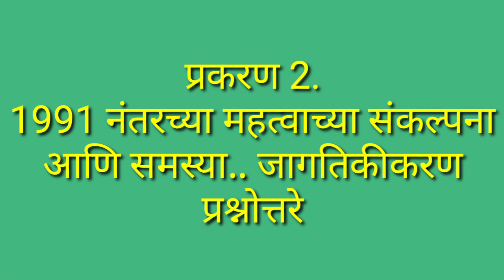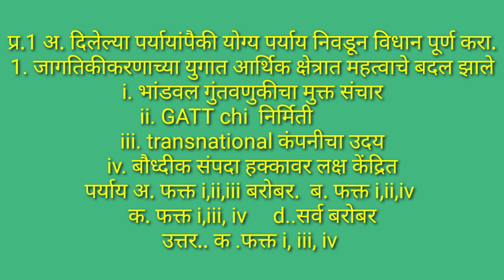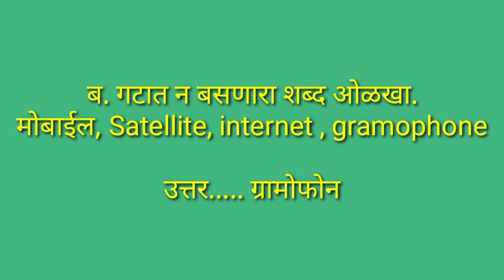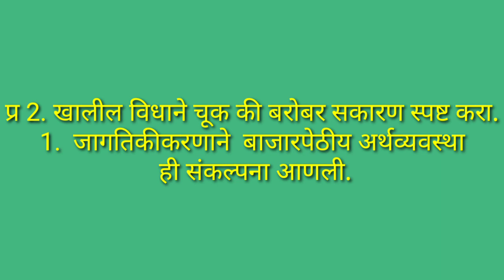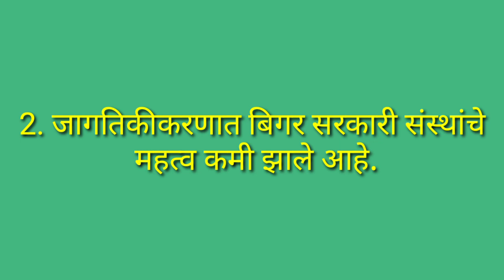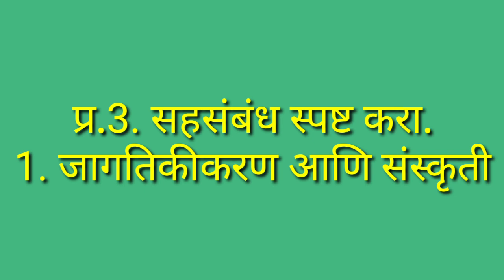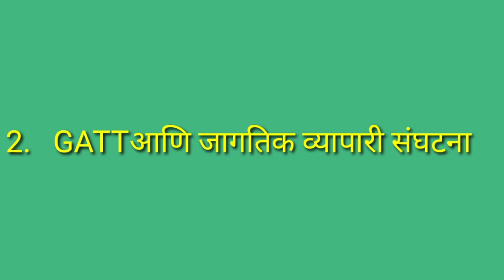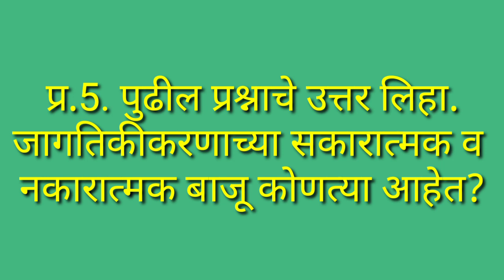राज्यशास्त्र प्रकरण 2. 1991 नंतरच्या महत्वाच्या संकल्पना आणि समस्या. जागतिकीकरण स्वाध्याय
, Political science 12th Class , राज्यशास्त्र १२ वी , प्र.२.१९९१ नंतरच्या महत्वाच्या संकल्पना आणि समस्या:जागतिकीकरण , स्वाध्याय प्रश्नोत्तरे